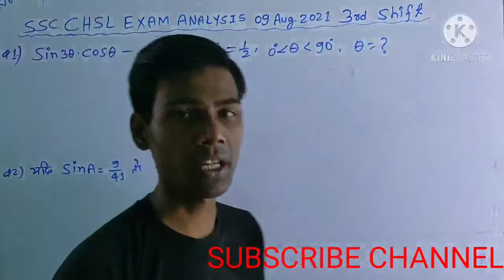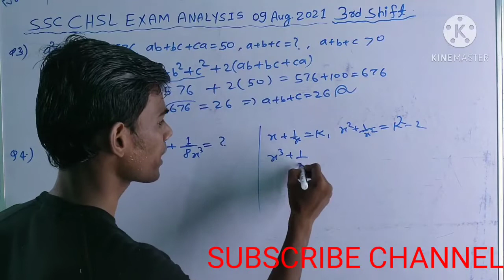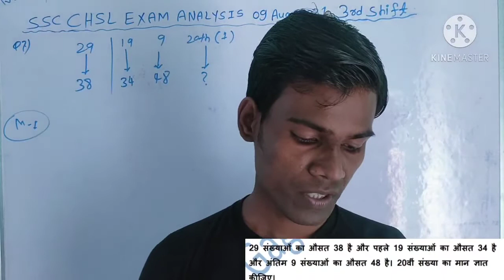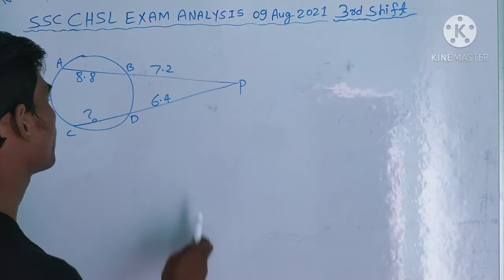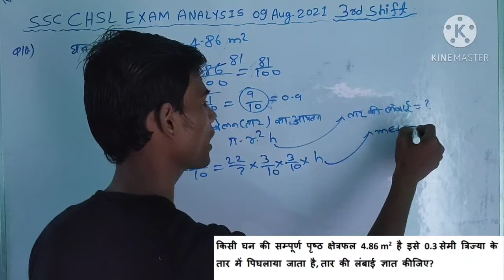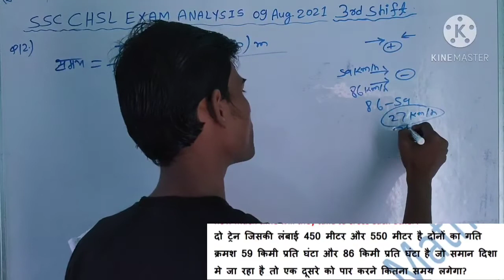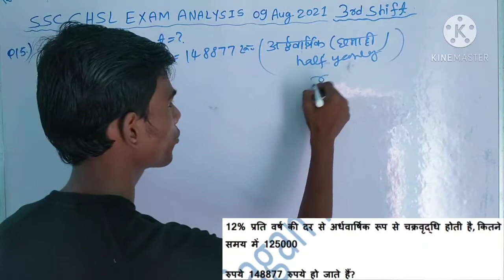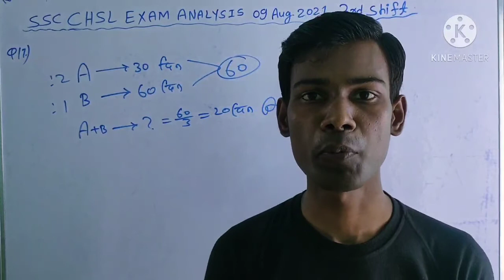CHSL EXAM 2020 | 9 AUGUST 2021 SHIFT-3 | गगन सर के PDF Solution | ALL QUESTIONS BEING BEST ANALYSIS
CHSL EXAM ANALYSIS | 09 AUGUST 2021 SHIFT-3 |  SSC CHSL TIER-1 MATHS ANALYSIS BY MANOJ KUMAR |

09 AUGUST 2021 SHIFT-3  SSC CHSL MATH EXAM ANALYSIS COMPLETE ALL QUESTIONS EXCEPT D.I BY MANOJ KUMAR

SSC CHSL CBT -1 EXAM ANALYSIS HELD ON 09 AUGUST 2021 SHIFT-3  BY MANOJ KUMAR.

MATH CHSL EXAM ANALYSIS
COMPLETE ALL QUESTIONS EXCEPT DI

Hello friends Aaj ka CHSL exam ka Math analysis dekhiye.

आप  सभी लोग इस चैनल को जल्दी से सब्सक्राइब कर लीजिए और घंटे के बटन को All notification  में कर लें जिससे मैं जब you tube channel पर  video अपलोड करूं तो सबसे पहले आप देख सकें।
मैं राकेश यादव सर के Advance math Book का You tube channel पर पहली बार Book Solution अपलोड कर रहा हूं।

Plateform Book 3200+ solution by Manoj Kumar

RRB GROUP D CBT EXAM

GROUP D PREVIOUS YEARS MATH SOLUTION

OUR POPULAR VIDEOS LINKS OF FIRST CHANNEL

Best of luck|| A lot of thanks||
Next video is comming soon
General competition math || Crack All exam tips||
Unit Digit All Concepts||Number of Zeros||

Complete Number of Zeros all Concepts in a single video||

Best number of Zeros All Concepts explanation by manoj kumar.
Number of Zeros All Concept theory by manoj kumar...
Ready for next math video is Coming soon..